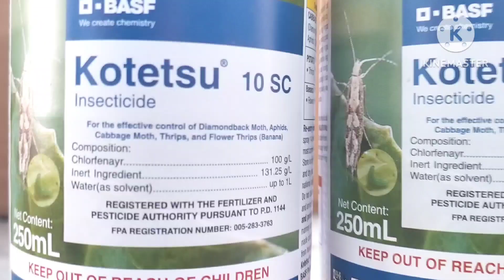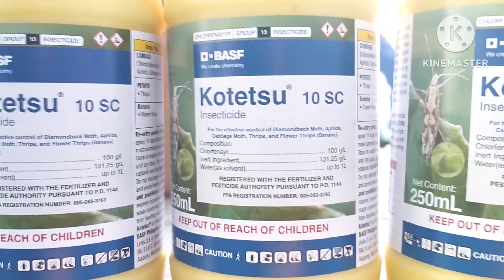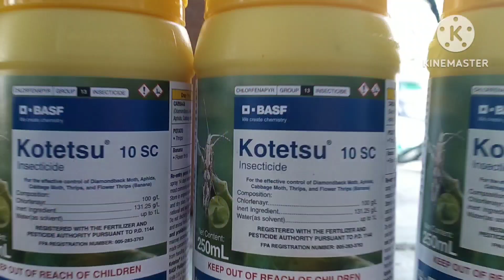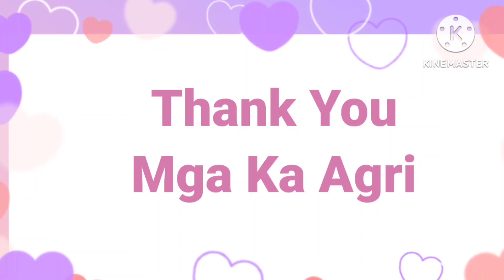How To Apply Kotetsu Insecticide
👉MY SHOPPEE SHOP
✅  KA AGRI.PH
        shopee.ph/perlievelasquez.ph